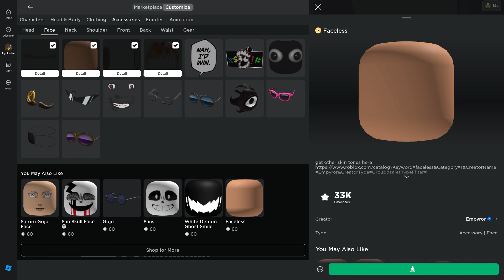Undertale Yellow Clover Roblox Avatar.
My front accessories were not loading for some reason but at least they showed up. 😭